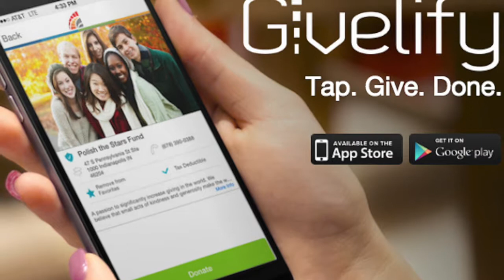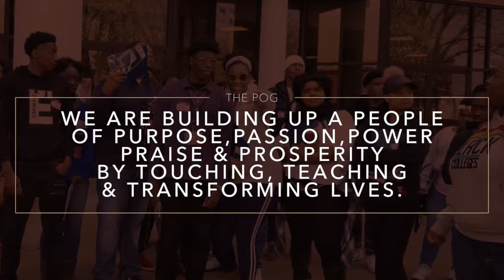POG May 6th